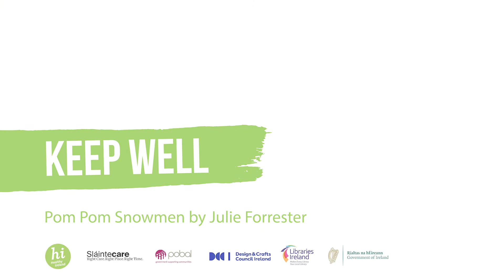Keep Well: Create a pom pom snowman character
Discover how to make a fun and quirky pom pom snowman character with talented artist Julie Forrester.